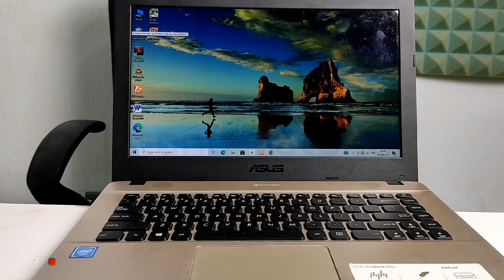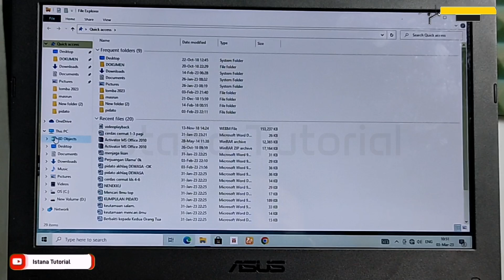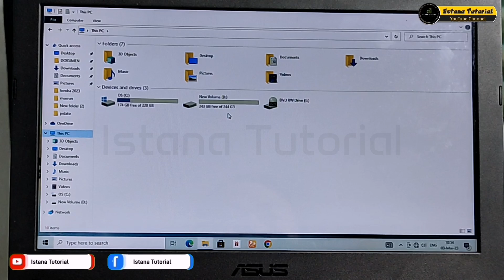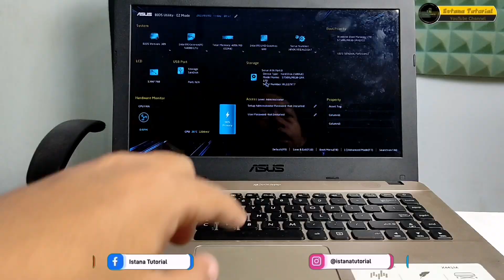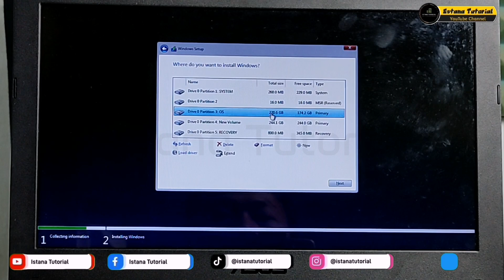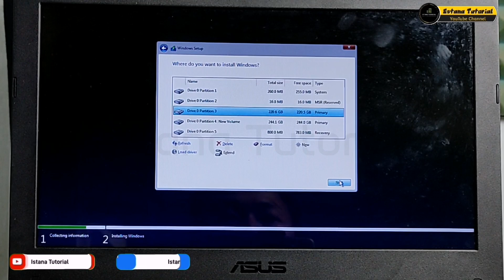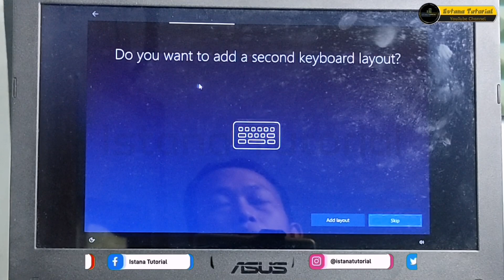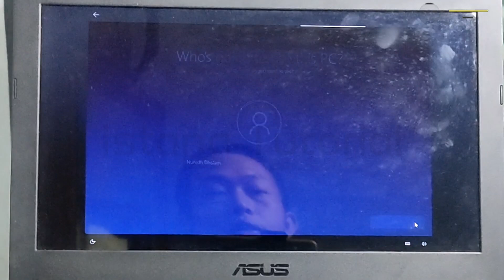Cara Install Windows 10 Dengan Flashdisk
video ini menjelaskan Cara Install Windows 10 Dengan Flashdisk pada perangkat laptop, komputer atau pc, cara ini bisa kita lakukan sendiri tanpa harus datang ke jasa service komputer kita hanya perlu menyiapkan alat dan bahannya dan itu semua bisa kita dapatkan secara gratis, alat dan bahan yang dibutuhkan berupa flashdisk installer yang sudah di isi file windows 10.👇